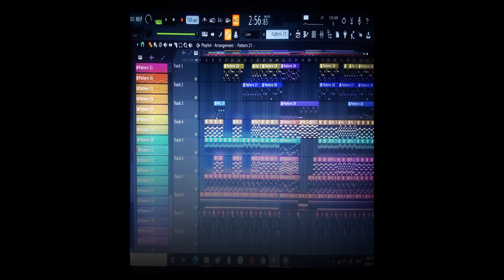Enzomus Prime - Tranquake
A song made back in Febuary 13, 2020. A few days after KaLaiKung, I made this song. I even used it in a presentation for school, hoho!

Art by: Me (A picture of the project file of an Evergreen theme music TEST.)